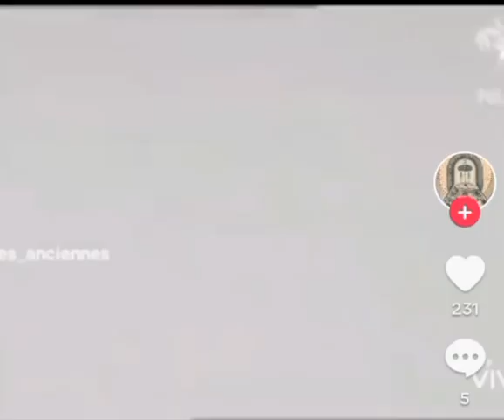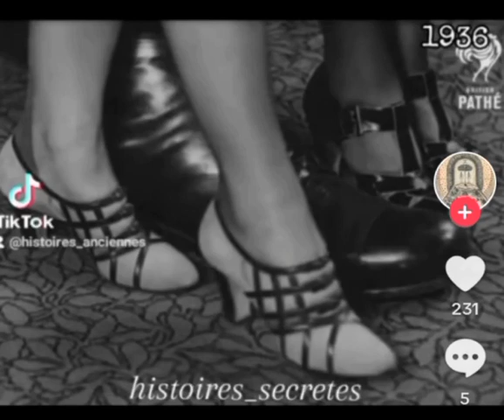Did Giants Exist?